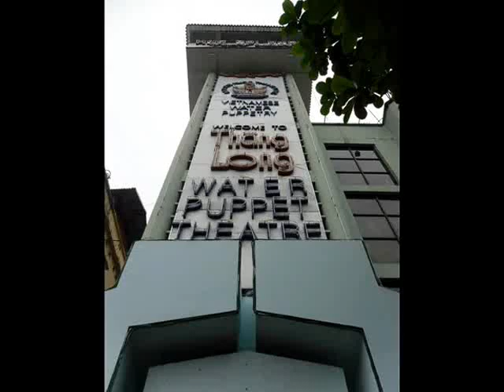Water Puppet Theater in Hanoi Vietnam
- A digest video of the world famous Thang Long Water Puppet Theater n Hanoi, Vietnam. This is part of a series of videos during my trip through Vietnam in 2013. Details of this trip can be found